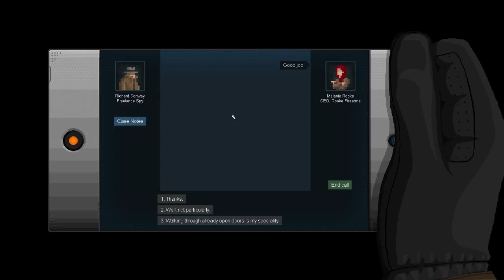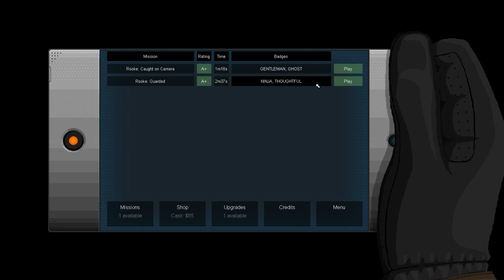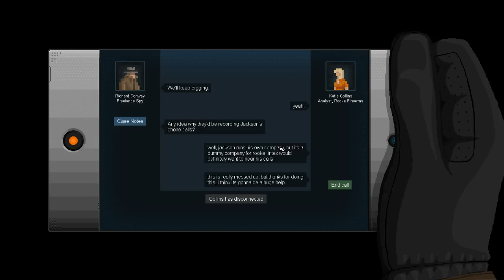Hé là qui va là ?